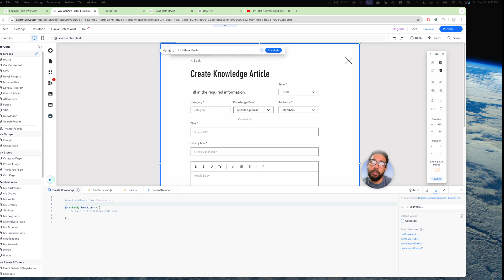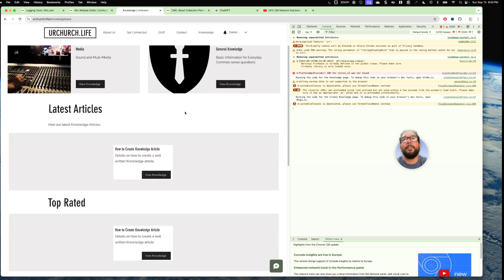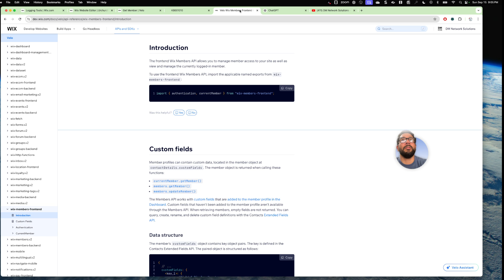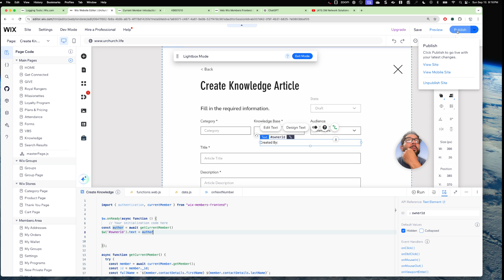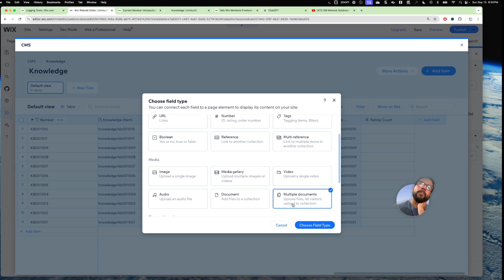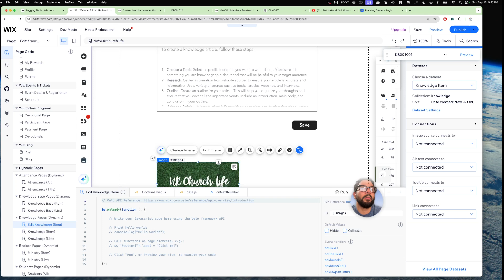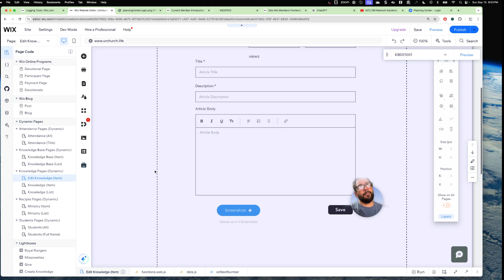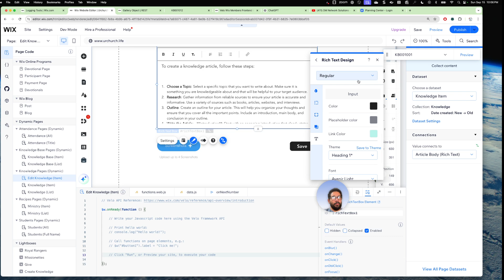Wix Velo Knowledge Code Review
We take a second look to the Knowledge project status and created a couple of functional updates, to the Records when creating new record Author and we look at options for Screenshots and Media Gallery API.